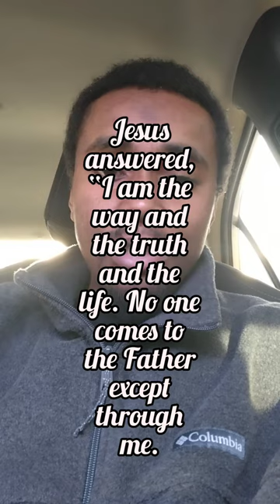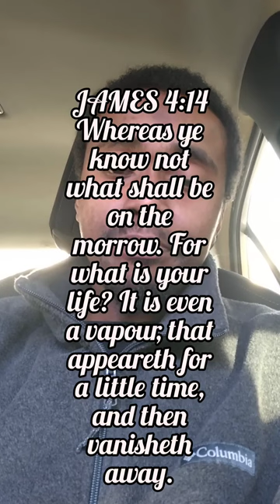Listen to this HELL video! HELL is Real! Jesus is LORD!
22 And ye shall be hated of all men for my name's sake: but he that ENDURETH TO THE END shall be saved.

ONCE SAVED ALWAYS SAVED IS A LIE!!

WE MUST REPENT DAILY!! BE DOERS OF THE WORD!! BE HOLY!! ENDURETH TO THE END!! WORK OUT YOUR OWN SALVATION WITH FEAR AND TREMBLING!! DON'T BE LUKEWARM!! WALK THE NARROW PATH TO RIGHTEOUSNESS!! JESUS CHRIST IS KING OF KINGS AND LORD OF LORDS. JESUS CHRIST IS THE WAY, THE TRUTH, AND THE LIFE!

13 Enter ye in at the strait gate: for wide is the gate, and broad is the way, that leadeth to destruction, and many there be which go in thereat:
14 Because strait is the gate, and narrow is the way, which leadeth unto life, and few there be that find it.

20 Well; because of unbelief they were broken off, and thou standest by faith. Be not highminded, but fear:
21 For if God spared not the natural branches, take heed lest he also spare not thee.
22 Behold therefore the goodness and severity of God: on them which fell, severity; but toward thee, goodness, IF THOU CONTINUE IN HIS GOODNESS: otherwise thou also shalt be cut off.

15 I know thy works, that thou art neither cold nor hot: I would thou wert cold or hot.
16 So then because thou art lukewarm, and neither cold nor hot, I WILL SPUE THEE OUT OF MY MOUTH.

Luke 13:3 (KJV) - I tell you, Nay: but, except ye repent, ye shall all likewise perish.

James 1:22 (KJV)- But be ye doers of the word, and not hearers only, deceiving your own selves.

21 Not every one that saith unto me, Lord, Lord, shall enter into the kingdom of heaven; but he that DOETH THE WILL of my Father which is in heaven.
22 Many will say to me in that day, Lord, Lord, have we not prophesied in thy name? and in thy name have cast out devils? and in thy name done many wonderful works?

The VIEWS AND OPINIONS of the speakers in these videos are theirs and SOME of the details in their personal stories DO NOT necessarily represent or reflect us. These videos are NOT ours. WE ONLY SHARE OTHER PEOPLE'S TESTIMONIES ABOUT HELL. If you want to contact the speaker directly, then please visit the speaker's channel. We always provide a link to their video or channel in the description box. Use discernment. READ YOUR OWN BIBLE. We want people to wake up to the truth of HELL. Hell is a real place. Have a blessed day!